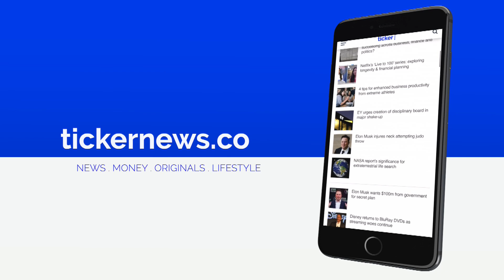How AI is transforming the Workplace Faster Than Ever - TechEdge - Episode 1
On this episode, AvePoint’s Director of Information Management, Alyssa Blackburn is joined by Joe Brazier, Worldwide K12 Strategy Manager from the team at Microsoft.

Joe leads the K12 Strategy on the Worldwide Education Team. He works closely with our Education Industry colleagues, education partners, marketing, and device teams to help refine, develop and deliver our vision for the evolving landscape of K12 Education. Prior to taking this role Joe spent over a decade working in Special Education at all levels of the K12 system.  He has worked to provide technology access and skills for students with social, cognitive, and/or physical obstacles to a typical learning experience. This passion for equity and inclusion continues in Joe’s current work with presentations, demos, supports, and more focused on building a more Inclusive Education experience for all.

The Tech Edge is a captivating business IT talk show delving into the latest industry trends and their significance in today’s landscape.

Alyssa Blackburn is a passionate information management professional with over two decades of experience in the industry. Widely recognised as an expert in her field, she is sought after as a speaker at conferences and industry events around the globe.